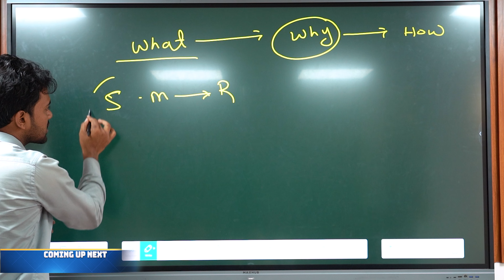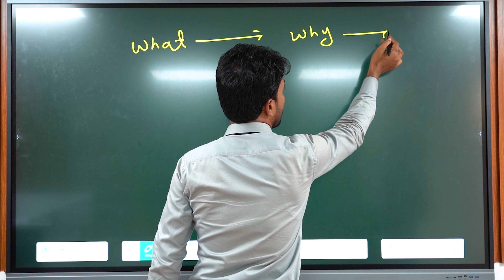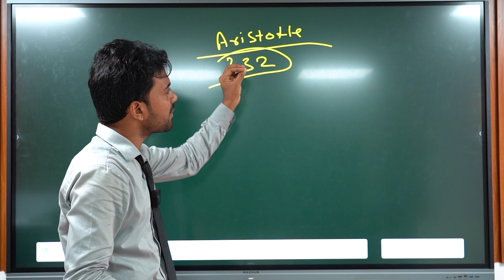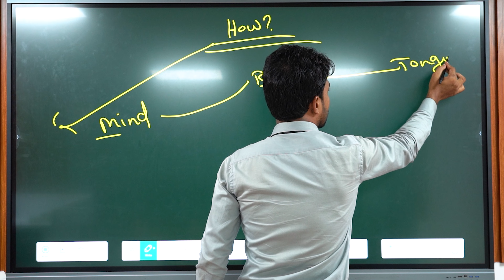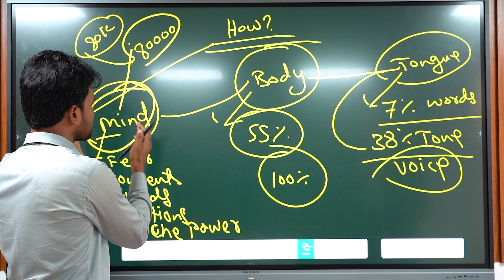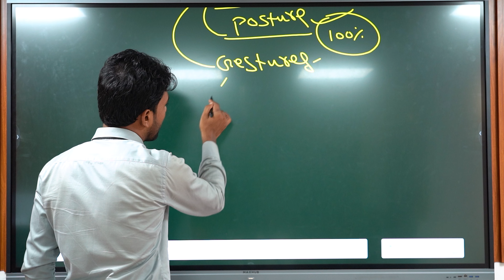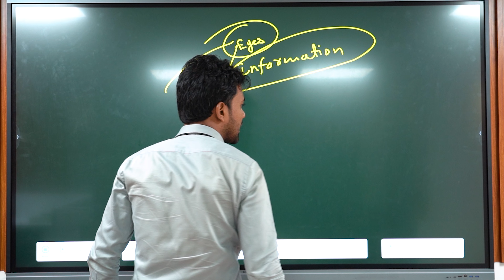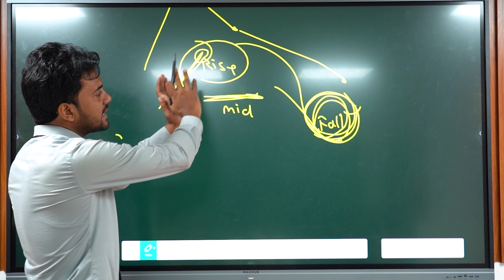ये SKILL आपकी PERSONALITY बदल देगी | how to be good in communication | how to be a public speaker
How to Build Confidence in Public Speaking ?
How to Gain Confidence in Public Speaking ?
How to learn Public Speaking & Presentation?
How to build Impactful Confidence ?
Confidence Building Presentation.

How to Communicate English ?
How to learn English Fast ?
English Conversation.

Are you having a Desire to Speak English ?

Join Today